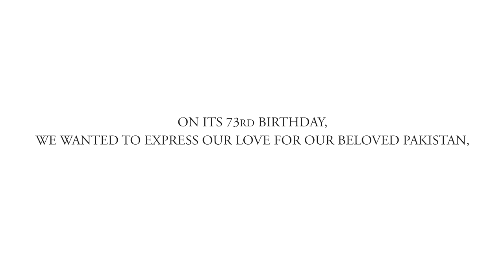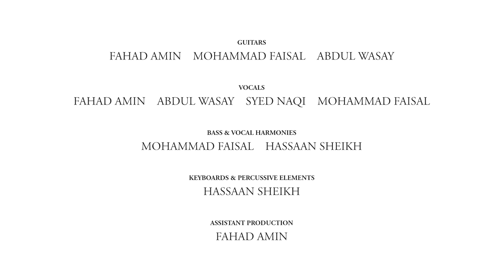Dil Se (Cover by The Music Society of Bahria University)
As we slowly come out of the COVID-19 quarantines, we figured we still had time to virtually create something musical—right from our homes. And what better to create than a naghma for our beloved country on its birthday! Presenting Haroon's Dil Se, as covered by The Music Society of Bahria University, Islamabad.

Headphones recommended for optimal listening experience.